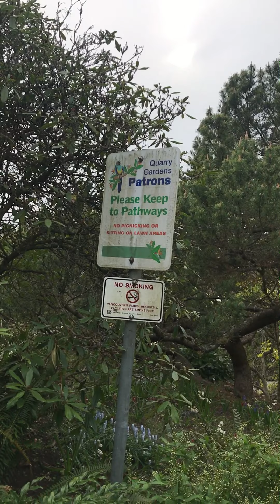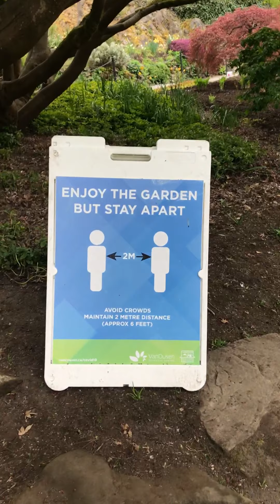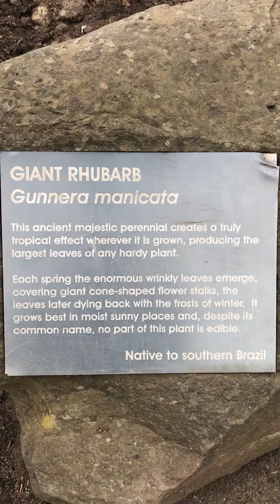QUEEN ELIZABETH PARK Spring Final Vancouver B C Canada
Beautiful Vancouver British Columbia Canada